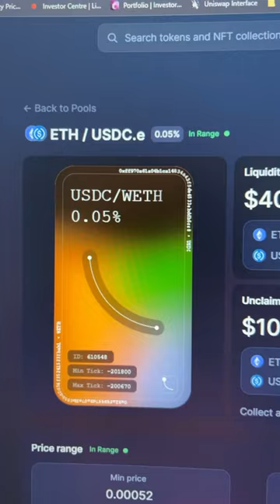Rendimento em dólar com defi